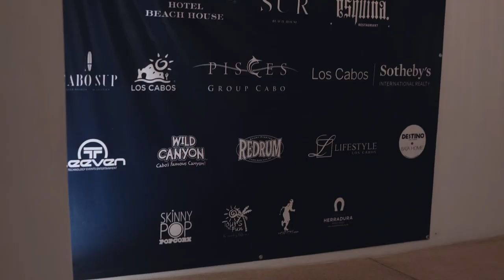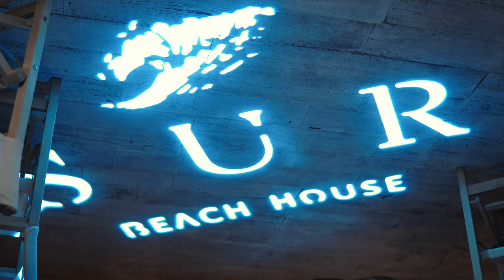Songwriters in Paradise - Cabo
This upcoming Halloween Weekend of 2019 we will be celebrating our 3rd Annual Songwriters In Paradise - Cabo! SIP CABO will take place at Bahia Hotel & Beach House, SUR Beach House Los Cabos & Bar Esquina Los Cabos, México October 30th - November 4th, 2019!

As always, SIPCABO will include some of the most accomplished & talented songwriters in the world so mark your calendars & make your plans now!!